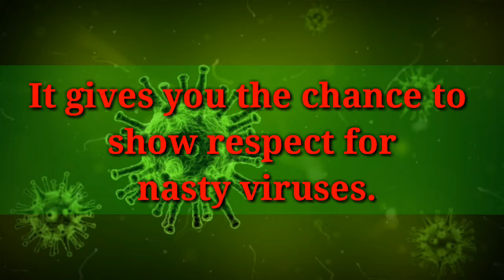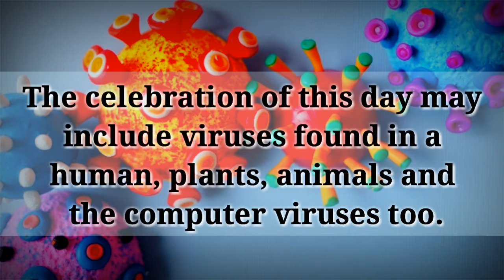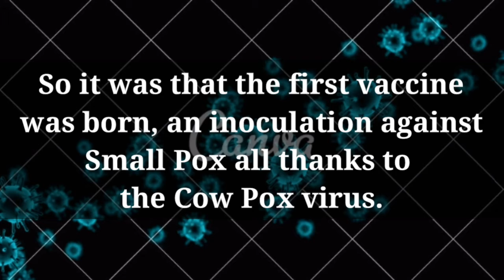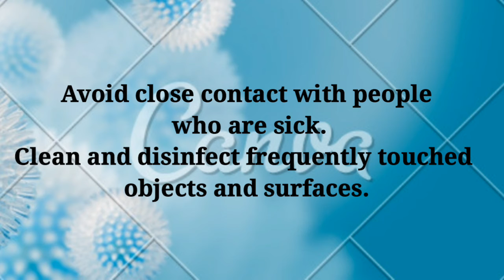Virus Appreciation Day 2020/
Virus Appreciation Day is observed on October 03, 2020.
It gives you the chance to show respect for nasty viruses.
Viruses infect host cells with their genetic material and then reproduce. They are found in humans, plants, bacteria and other places where they can infect cells, adapt and change
The celebration of this day may include viruses found in a human, plants, animals and the computer viruses too.A virus is a small infectious agent that replicates only inside the living cells of other organisms. Viruses can infect all types of life forms, from animals and plants to bacteria and archaea.